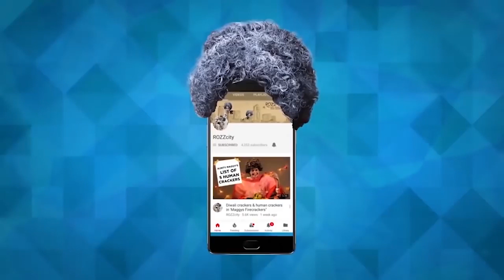Worst Excuses to not work out in "Maggys monday De-motivation"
Aunty Maggy is struggling to stick to her fitness resolution & is coming up with all kinds of excuses to avoid doing her daily exercises. Sometimes all we need is a motivational pep talk to get us on track.

The roles of Aunty Maggy & Milly are played by Rozzlin Pereira

How to use Styleing Tools By Jawed Habib